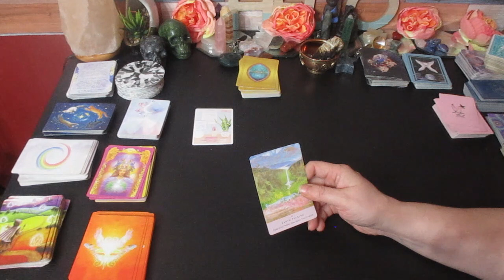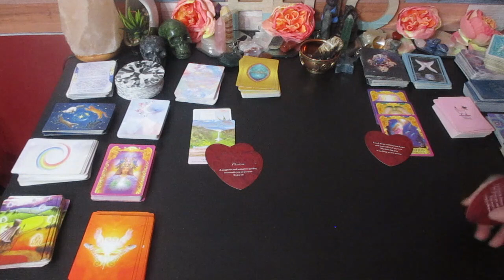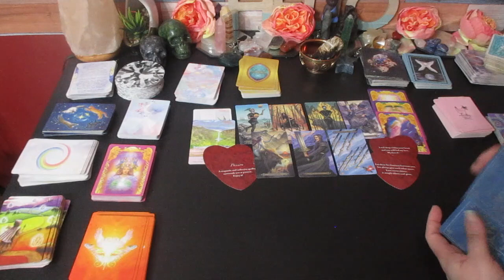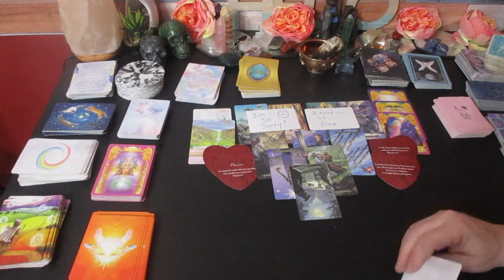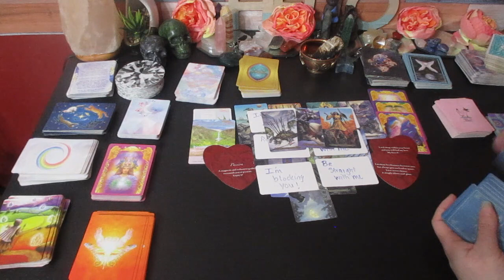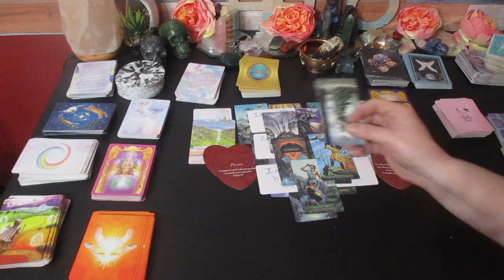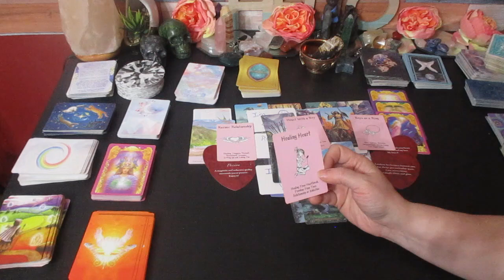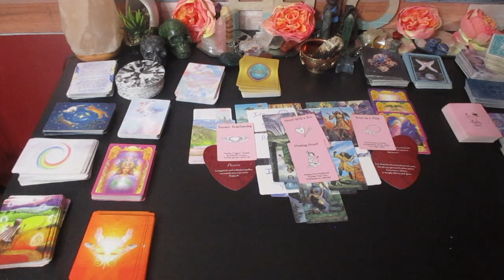💖VIRGO Who Is Your next Big Romance! 💞In Detail (Bonus Tarot Reading)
Much love!
~Renee G